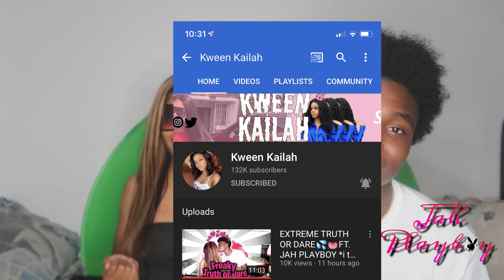FREAKY TOUCH MY BODY👅FT. KWEEN KAILAH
I LOVE ALL YOU GUYS THAT ARE WATCH THANK YOU FOR TUNING INTO THIS VIDEO , DON’T FORGET TO HIT THAT BIG RED BOX AND TURN ON THE POST NOTIFICATIONS, LEAVE A COMMENT IF YOU ENJOYED THE WHOLE VIDEO